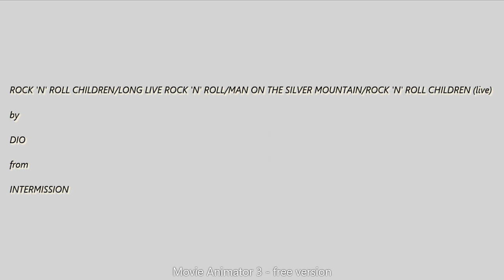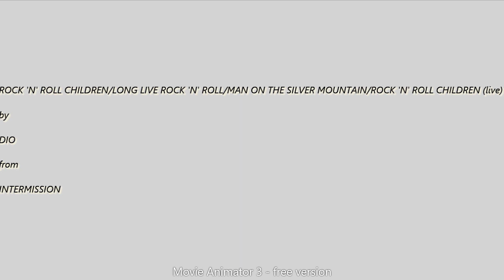Rock n Roll Children Medley Long Live Rock n Roll Man On The Silver Mountain Rock n Roll Chil